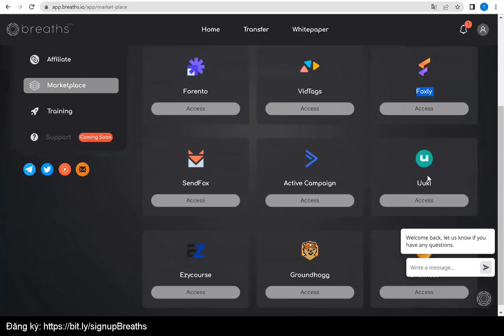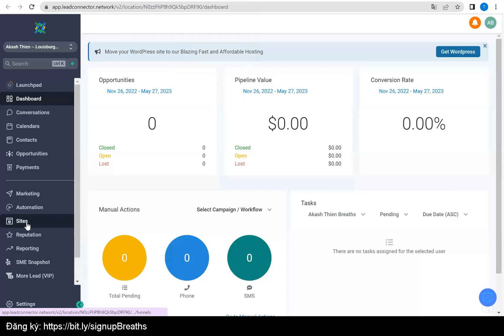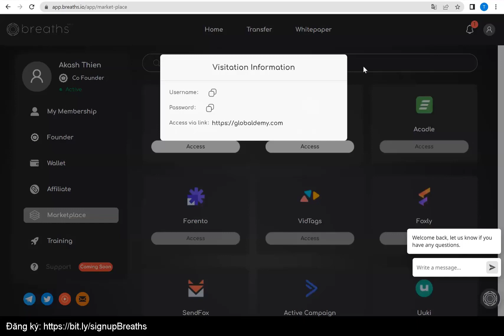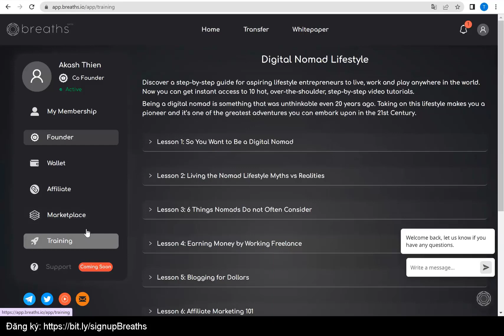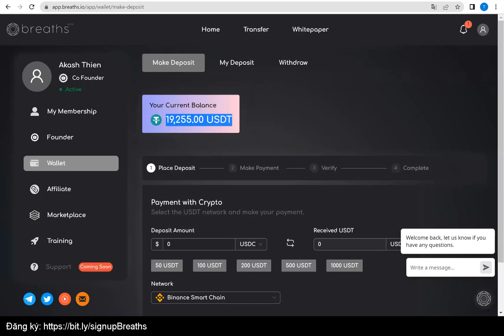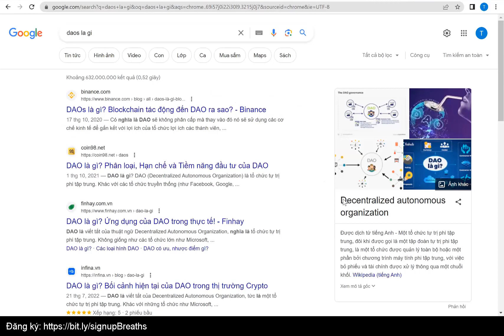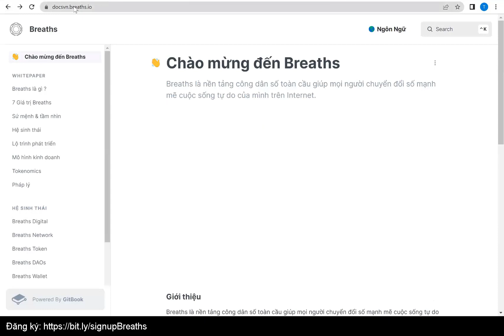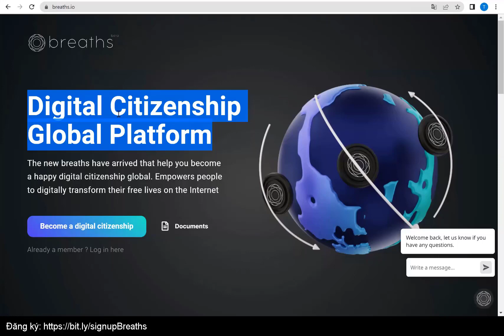Lùa gà hay mô hình Affiliate được săn đón nhất năm 2023 với thu nhập thụ động 1.00$/ngày?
SỰ THẬT - BREATHS LÀ HƠI THỞ, LÀ LUỒNG GIÓ MỚI
Những luồng gió mới đã đến giúp bạn trở thành một công dân kỹ thuật số hạnh phúc trên toàn cầu.
Trao quyền cho mọi người chuyển đổi kỹ thuật số cuộc sống tự do của họ trên Internet

📣 CƠ HỘI ĐỒNG SỞ HỮU NỀN TẢNG DẪN ĐẦU THẾ GIỚI Digital Citizenship Global Flatform mô hình Dao Công nghệ Blockchain Web3 đầu tiên 📢🧠

KIẾN TẠO NỀN KINH TẾ SỐ TOÀN CẦU - CON ĐƯỜNG TỰ DO THỜI GIAN - TÀI CHÍNH - TỰ DO TRONG BUSINESS

“Kinh doanh là để được TỰ DO
Không phải để BẬN RỘN”

❤️Chúng tôi review cơ hội này cho cộng đồng những ai đang sở hữu Business cần 1 công cụ CHUYỂN ĐỔI SỐ doanh nghiệp lên Online và quản trị TẤT CẢ TRONG MỘT phần mềm số thiết kế cho BẤT CỨ AI cũng quản trị nó hết đời DN của mình❤️

Chúc Bạn sở hữu nền tảng Breaths - Digital Citizenship Global Platform thành công cùng cộng đồng Breaths Global.